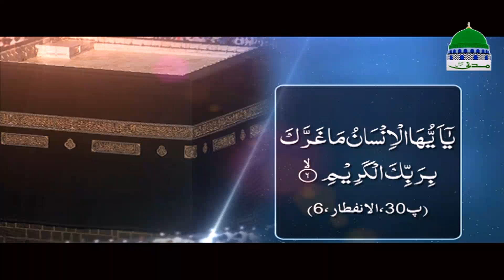Ilyas Qadri | Invitation | Madani Muzakra | معتکفین کے ساتھ مدنی مذاکرہ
Special invitation of Madani Muzakra tonight with Ramadan Mutakifeen.